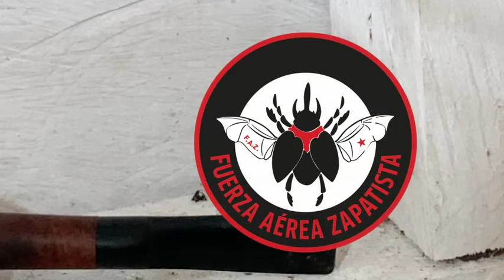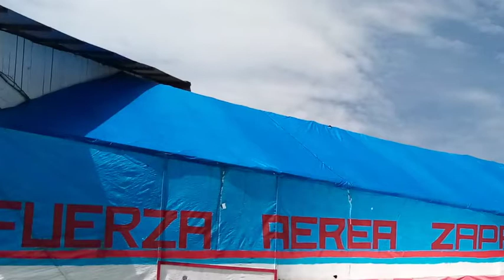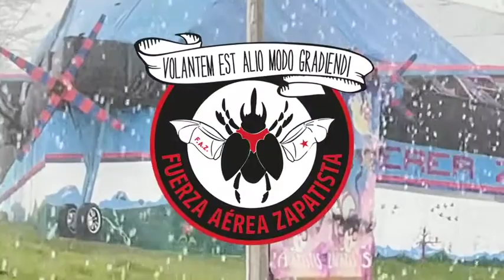Fuerza Aerea Zapatiasta - indigene Rebell_innen in Europa:Alternativen zum patriarchalenKapitalismus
Chiapas/Mexiko, Juli 2021 I Etwa 160 indigene Rebell_innen aus Mexiko landen in der 2. Hälfte des Juli mit dem Flugzeug in Paris. In mehreren Gruppen mit etwa 25 Personen wollen sie Europa bereisen und sich mit Menschen von unten und links treffen für einen Austausch über Alternativen zum patriarchalen Kapitalismus.

Produktion: Terci@s Compas Zapatistas (2021)

Veröffentlichung des Videos mit Einverständnis der Unterstützungsgruppe der Comisión Sexta (Equipo de apoyo de la Comisión Sexta).